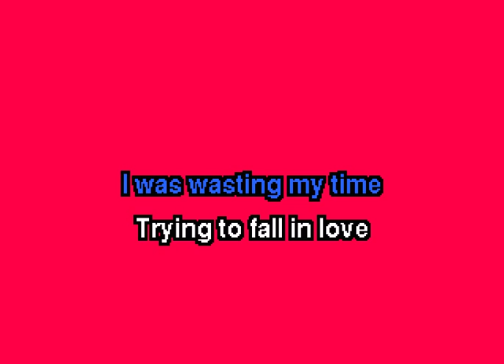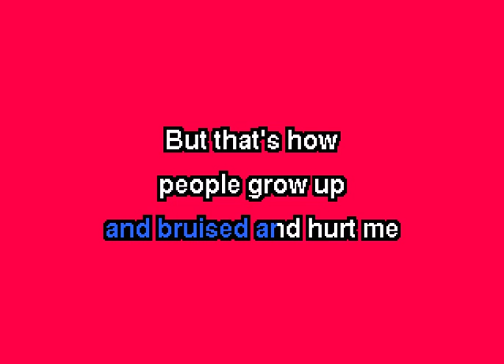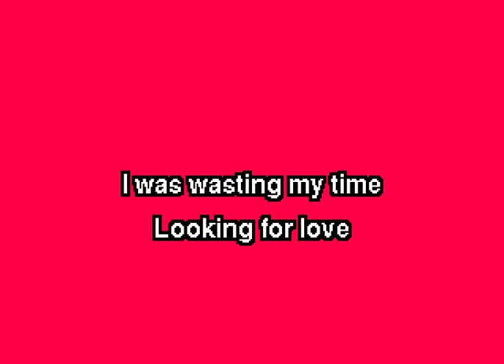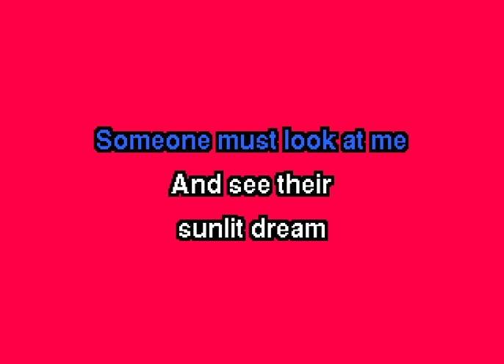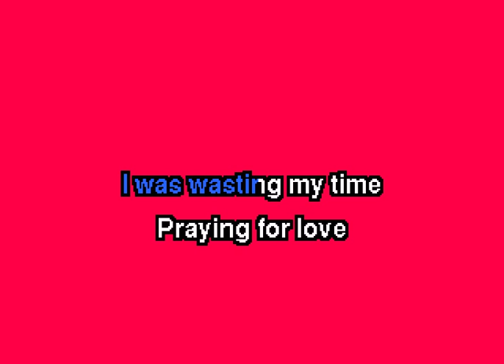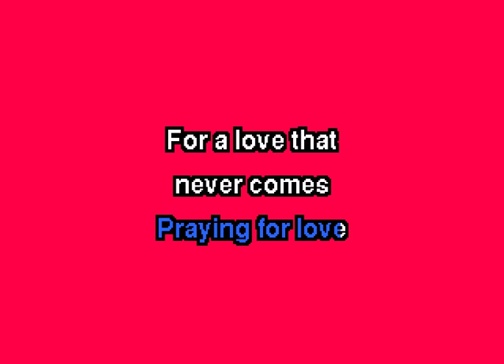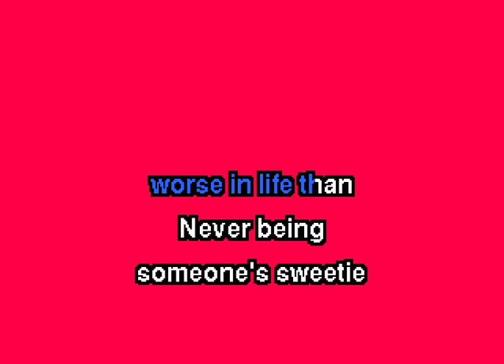ggnzla KARAOKE 275, Morrissey - THAT'S HOW PEOPLE GROW UP